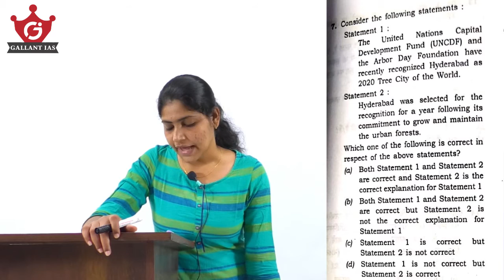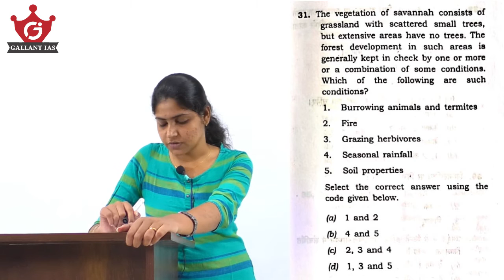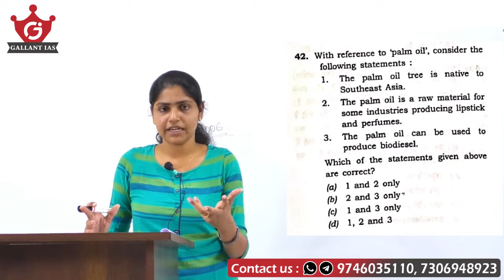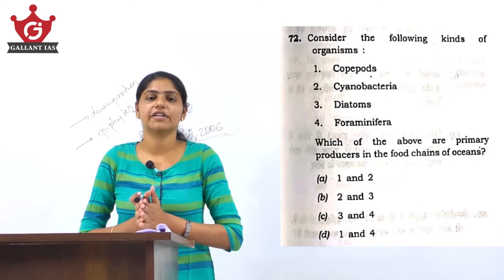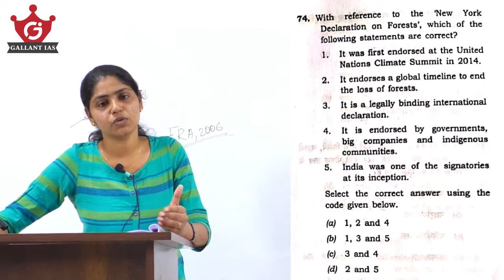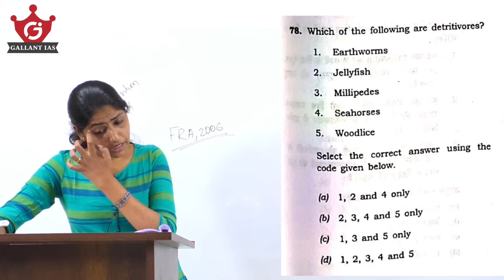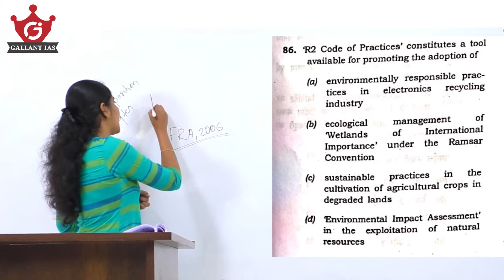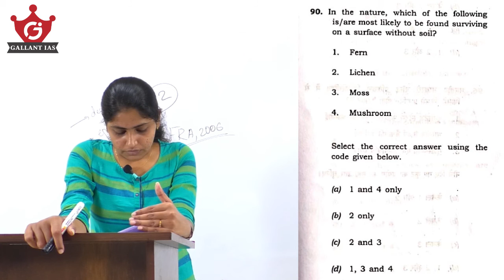Prelims 2021 | Question Paper Discussion - 3 | Environment | UPSC CSE | Gallant IAS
This series will cover subject wise question discussion of Prelims 2021.Please watch it.